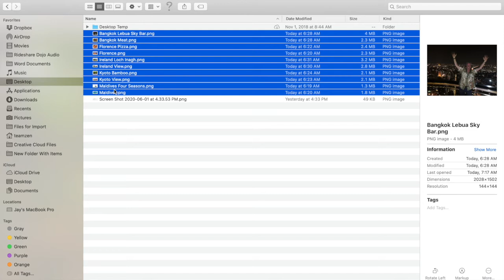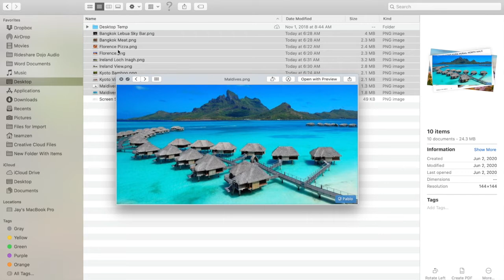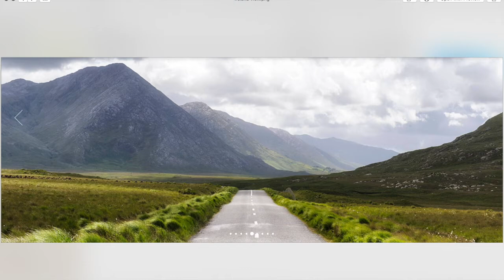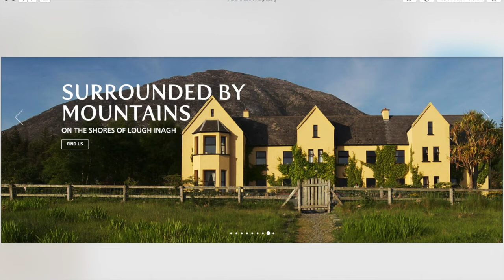Pandemic Escape - Top Five Travel Destinations